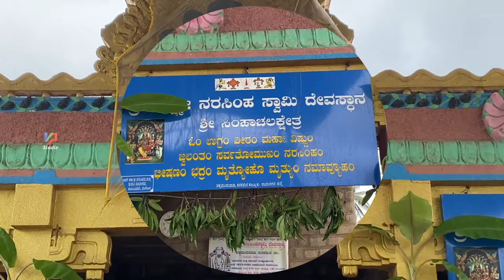Family Outing | Sri Lakshmi Narasimha Swamy temple | ಲಕ್ಷ್ಮಿ ನರಸಿಂಹ ಸ್ವಾಮಿ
Hello Friends..